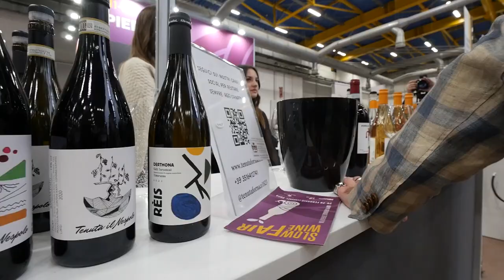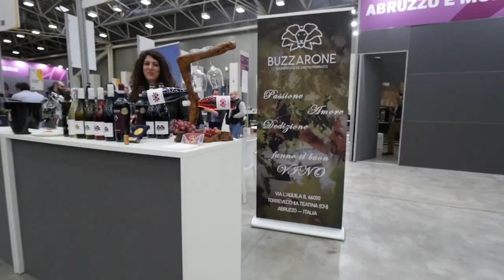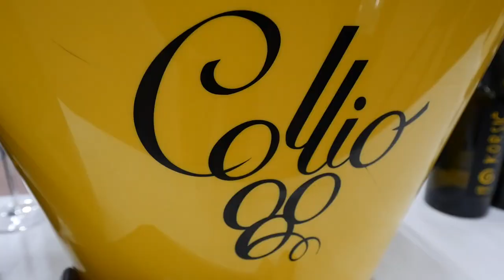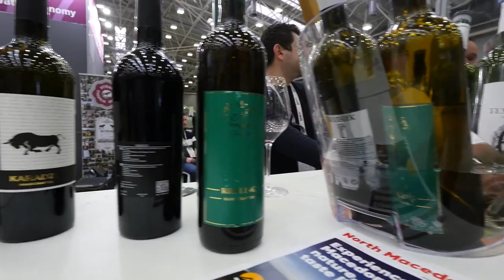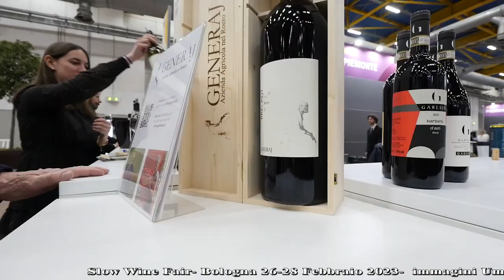GUSTO channel: Slow Wine Fair 2023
Oltre 10mila ingressi, la metà dei quali operatori del settore che hanno apprezzato l’omogeneità dei vini proposti, selezionati secondo i requisiti di qualità definiti da Slow Food nel Manifesto del vino buono, pulito giusto, grazie alla guida Slow Wine e alla commissione di assaggio italiana e internazionale che ha degustato le etichette non segnalate in guida.
Fonte Ufficio Stampa Slow Food